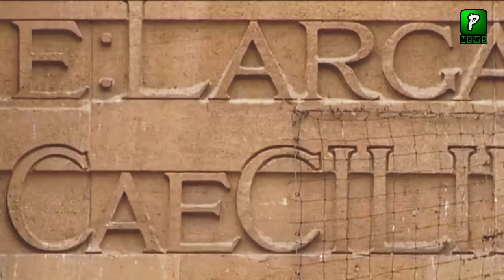PMLN Govt Going To Make New Law Against PTI | PTI Latest News Report | PMLN New Update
About Video: PMLN Govt Going To Make New Law Against PTI | PTI Latest News Report | PMLN New Update
Join Us On
ABOUT CHANNEL